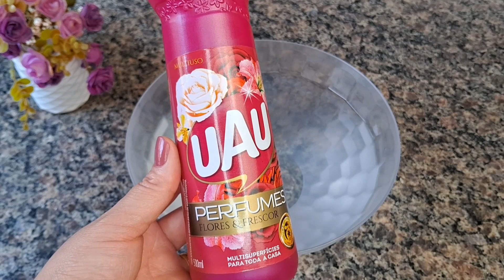🔴 ESSE SABÃO LÍQUIDO MULTIUSO É UM GRANDE ALIADO NA HORA DA LIMPEZA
Se você gosta de economia e de deixar a casa limpa e cheirosa, você está no vídeo certo! Nesse vídeo você vai aprender o passo a passo de como fazer esse sabão liquido multiuso que é um grande aliado na hora da limpeza, pois você poderá usa-lo na casa toda! Então vamos lá para o vídeo ?

👀MUITO IMPORTANTE➡️✔Comente➡️
👍Para Que o YouTube saiba que você quer receber os meus vídeos
E se tiver alguma sugestão de vídeo é  só deixar nos comentários!!